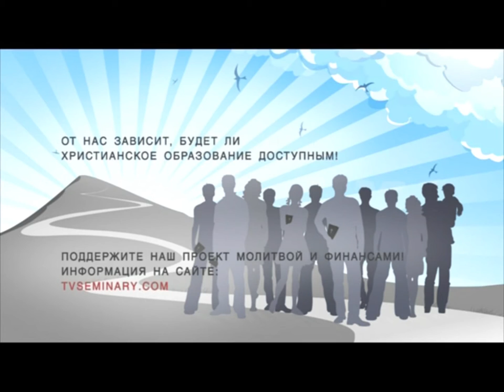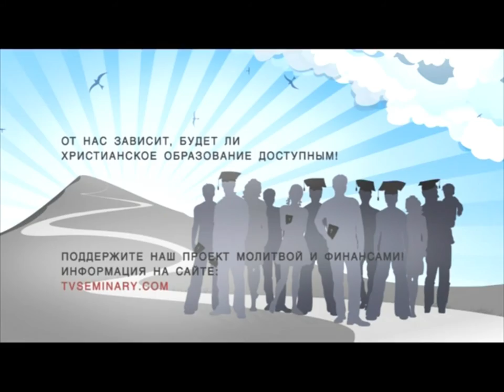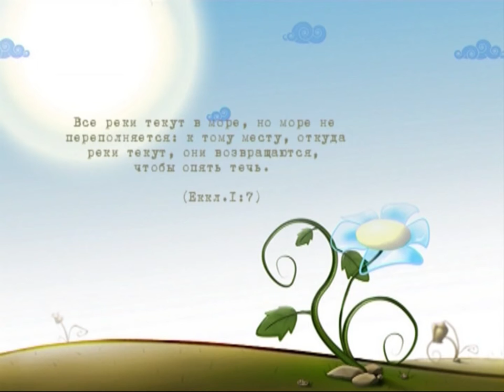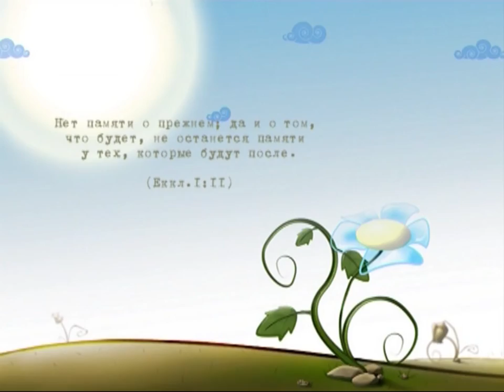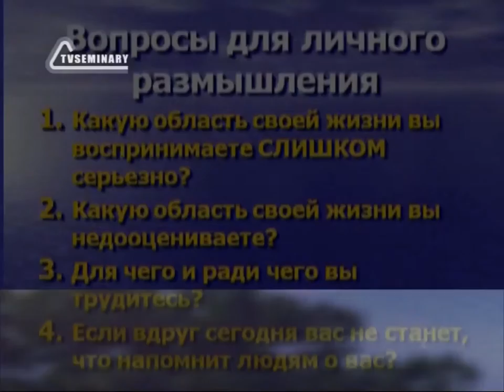BS217 Rus 1 Детские мечты и современность